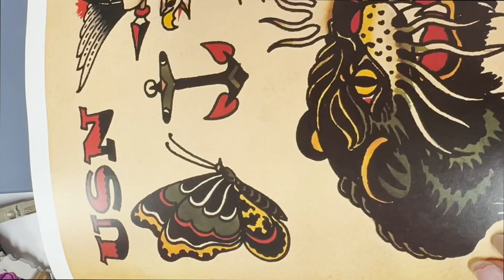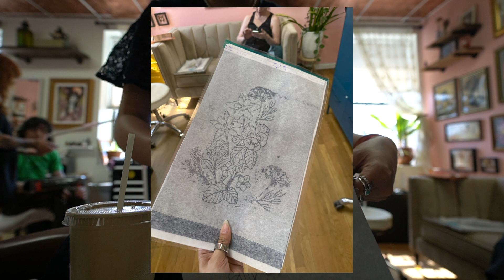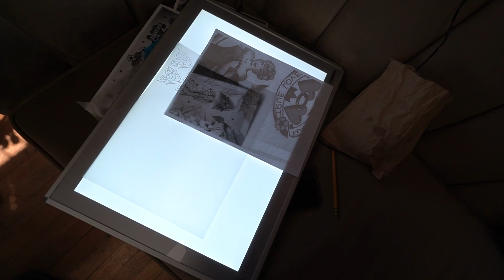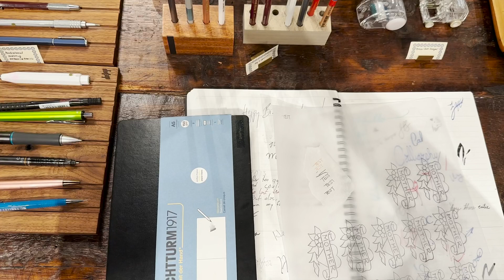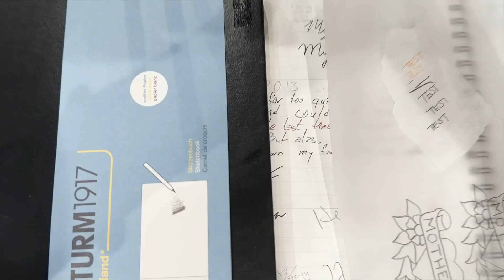my first week as a tattoo apprenticeship!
rambling and bits and bobs from my first week as a tattoo apprentice in new york city - still getting the hang of capturing my journey!

follow me at melxtattoos on Instagram for story updates of my drawings and progress